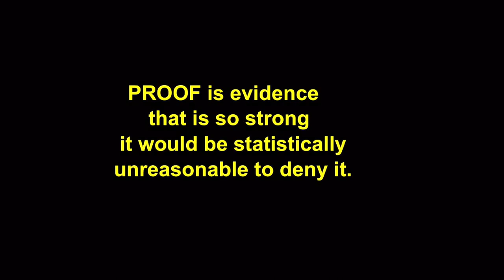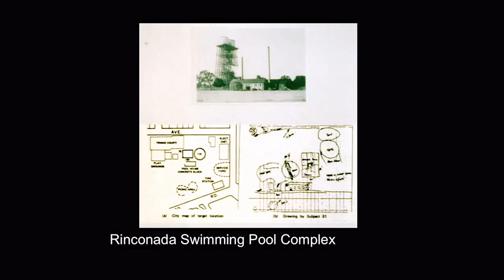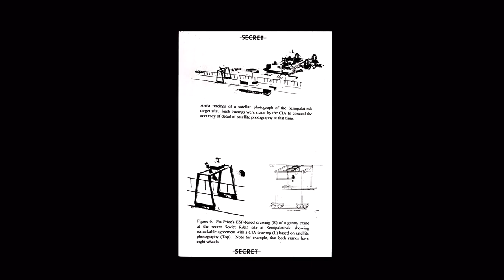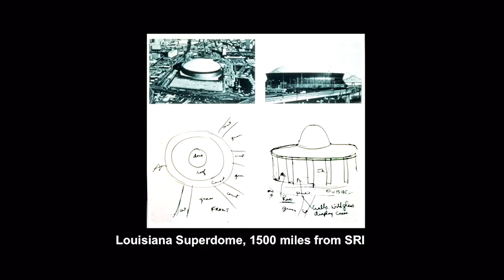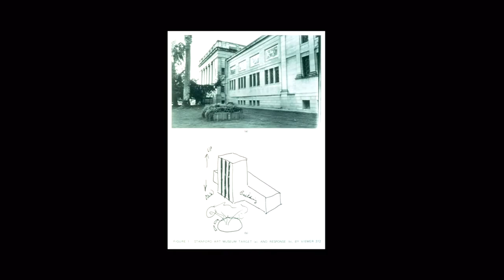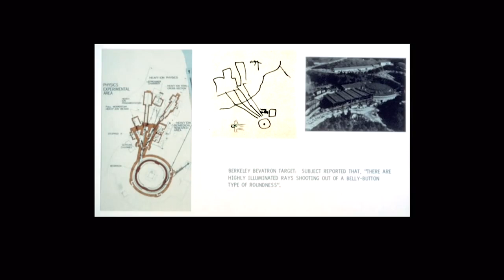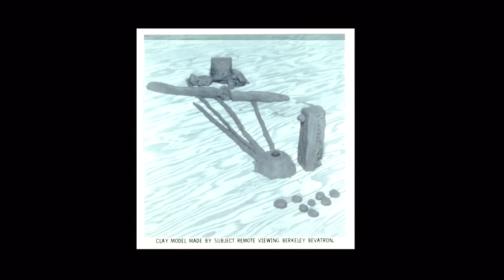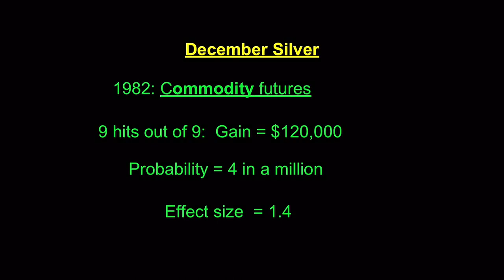Russell Targ on Remote Viewing and the Lecture TED didn't like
In 1972, Russell Targ, along with Hal Puthoff, founded a Remote Viewing program funded by the CIA that ran for more than two decades at the Stanford Research Institute. In 2013, he was invited to give a talk for TEDx West Hollywood along with Larry Dossey and Marianne Williamson who were three speakers who caused TED to cancel its sponsorship for the whole program a couple of weeks before it was to go on. TED, to a massive outcry from the scientific community that included Nobel Prize winners, had just withdrawn talks given in London by Rupert Sheldrake and Graham Hancock from all its posted TED talks, after coming out with new standards -- defying their motto, "Ideas worth Spreading” -- of only supporting science talks that fit with our outdated materialist paradigm. Suzanne Taylor, the producer of the TEDx West Hollywood program, having lost all the sponsors when it was no longer a TED event, went ahead with the program paying for it herself.

This is a four-minute sizzle reel, that Russell is in, from the Ex TEDx West Hollywood program

After a brief intro by Russell and Alan, this is Russell’s talk in its entirety -- which somewhat miraculously, with no promotion, recently had almost 7 million YouTube views.